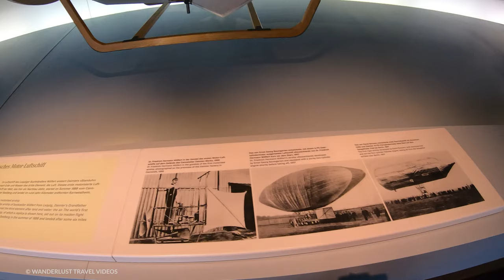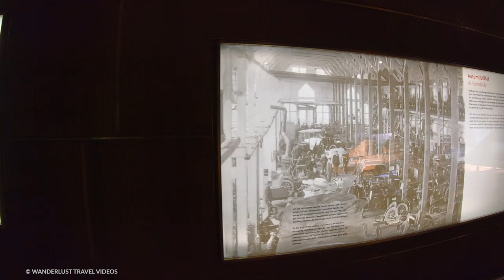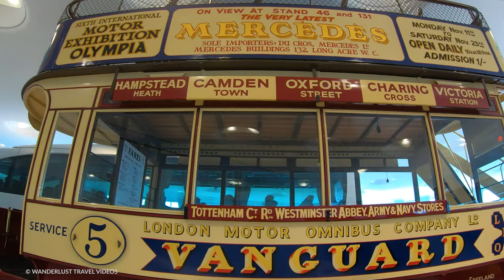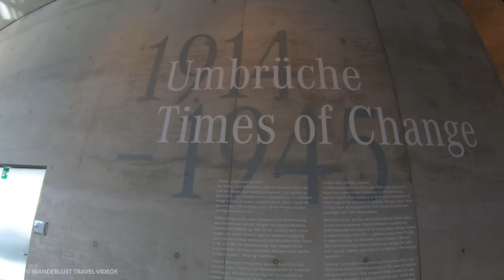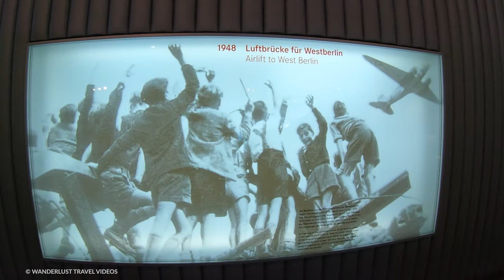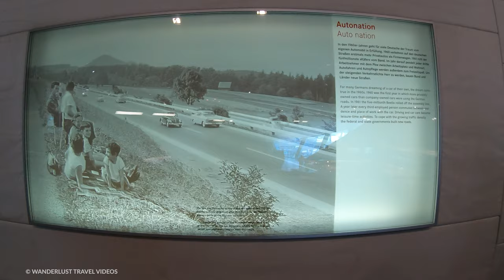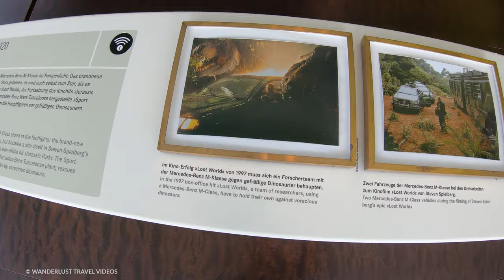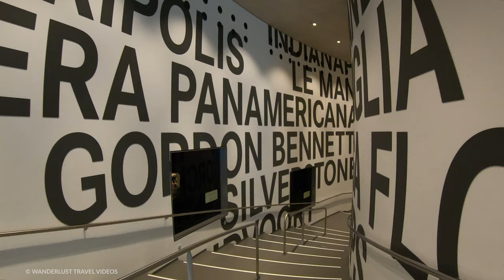Mercedes-Benz Museum Full Coverage, Stuttgart - 🇩🇪 Germany [4K HDR] Walking Tour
Full coverage of the Mercedes-Benz Museum in Stuttgart including a classic car-gathering event that was held outside the museum. This video includes Binaural Audio 🎧. Put on headphones for the best and immersive experience. Click here ▶ to see highlights and guide.

(From Wiki):
The Mercedes-Benz Museum is an automobile museum in Stuttgart, Germany. It covers the history of the Mercedes-Benz brand and the brands associated with it. Stuttgart is home to the Mercedes-Benz brand and the international headquarters of Daimler AG.

The current building is based on a unique cloverleaf concept using three overlapping circles with the center removed to form a triangular atrium recalling the shape of a Wankel engine. The building was completed and opened on 19 May 2006. Architecture and exhibition concept are closely interwoven. The building's height and "double helix" interior were designed to maximise space, providing 16,500 square metres (178,000 sq ft) of exhibition space on a footprint of just 4,800 square metres (52,000 sq ft). The double helix also corresponds to the exhibition concept, which divides the museum into the "legend rooms" and the "collections", offering two alternative tours that can be merged at any given point of the museum.

The museum contains more than 160 vehicles, some dating back to the very earliest days of the motorcar engine. The vehicles are maintained by the Mercedes-Benz Classic Centre of Fellbach. Previously, the museum was housed in a dedicated building within the factory complex and visitors had in recent decades been transported from the main gate by a secured shuttle.

Audio Format: WAV 48kHz
Binaural Audio 🎧 - Put on headphones for the best and immersive experience

Highlights timestamps:

▶(0:00) Classic cars outdoor event
▶(10:17) Entrance Mercedes-Benz Museum
▶(10:49) Atrium lobby
▶(11:32) Lobby car display
▶(15:41) Futuristic lift ride and Atrium View
▶(16:35) Start Museum
▶(17:00) Historical Exhibition
▶(23:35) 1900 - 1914 Special Collection Room
▶(29:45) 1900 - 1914 Transport Collection Room
▶(36:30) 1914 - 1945 Service, Utilities Collection Room
▶(39:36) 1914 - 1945 Special Collection Room
▶(43:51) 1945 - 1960 Special Collection Room
▶(48:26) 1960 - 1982 Special Collection Room
▶(50:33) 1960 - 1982 Collection Room
▶(54:25) The New Beginning Special Collection Room
▶(58:59) Off-road, SUV, Special Collection Room
▶(1:05:02) Racing Forum, Formula 1 Collection
Improve your YouTube channel with TubeTubby